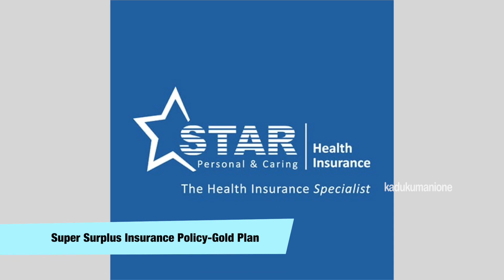MEDISEP details in malayalam / medical insurance for state employee and pensoiners / Govt of kerala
CREW

How to check status of an employee or pensioner in medisep, insurance scheme for employees, How to fill medical insurance form, how to join health insurance plan, Premium amount of health insurance plan, What is Medisep, How much is the premium amount of medisep project
Our Videos related in Health Insurance

0️⃣6️⃣

1️⃣1️⃣

നിങ്ങൾ ഒരു സാധാരണക്കാരൻ ആണെങ്കിൽ എടുത്തിരിക്കേണ്ട ഹെൽത്ത്‌ ഇൻഷുറൻസ് പോളിസി | SBI AROGYA PLUS

1️⃣4️⃣
ക്യാൻസർ ചിലവുകൾക്കു ഇനിയെന്തു ചെയ്യും? | ican Hdfc Ergo best health insurance policy | LIC policy

About KADUKUMANI ONE ⬇️⬇️

The You Tube channel Kadukumani One gives equal importance to entertainment and knowledge making it an ideal platform for every kind of viewer Inspiring interviews lively cook shows funny kids shows adventure travel shows All under one umbrella called Kadukumani One

=copy_link